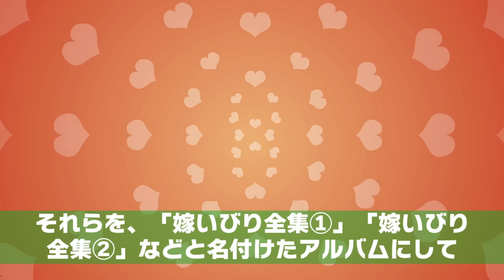私をメシマズ扱いする嫁いびりが大好きなDQN姑⇒音声をCDアルバムにして義実家一族の前で流してやった結果ｗ【スカッとする話】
イシシッ！パニ子だよ＼(￣▽￣ )今回はメシマズ嫁の汚名を着せられたパニ子のスカッとストーリー！皆さんの周りにも作り手に感謝がない人、いませんか？